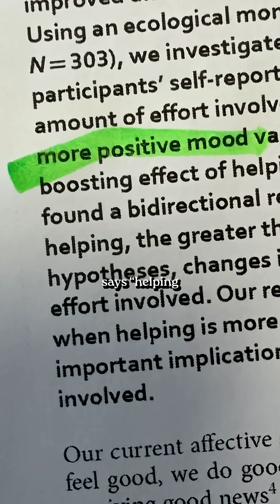Testing a Science-backed Mood Boosting Technique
It works because we are biologically wired for this 😭